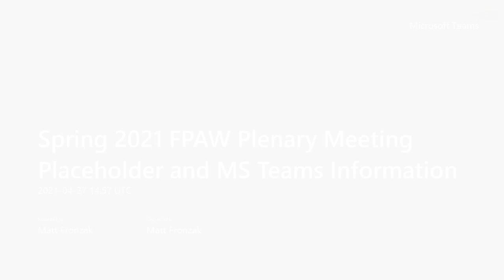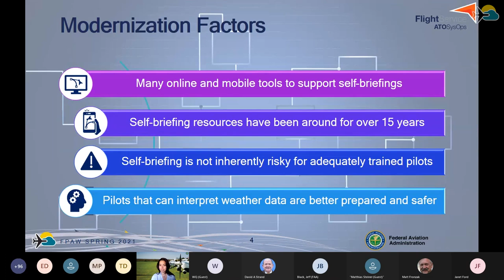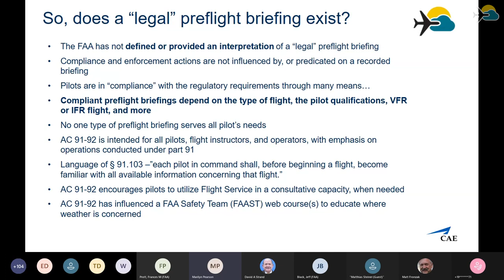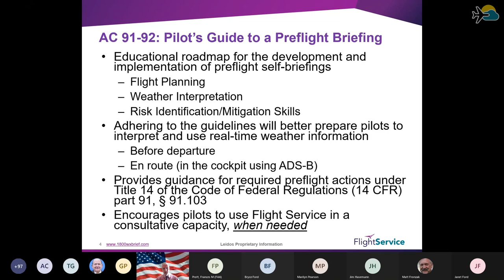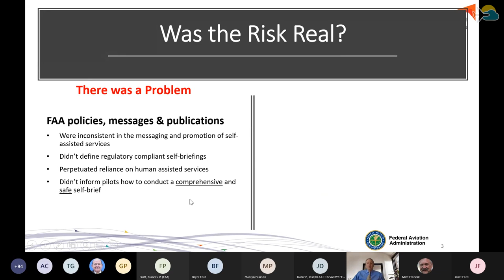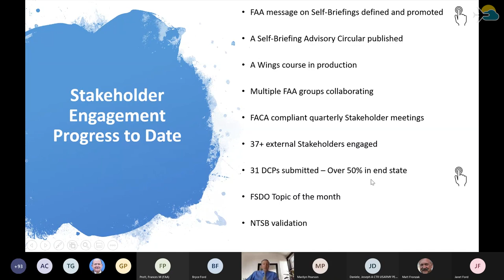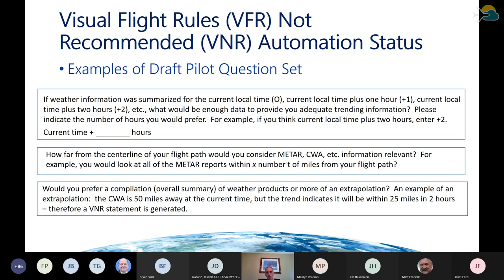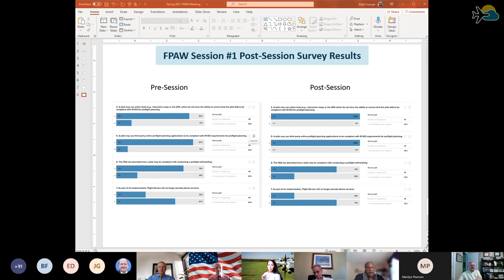FPAW Spring 2021 Meeting: Day 1, Part 1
Spring 2021 Meeting: Day 1, Part 1
Virtual

fpaw.aero/

Welcome
Matt Fronzak (MITRA) & Matthias Steiner (NCAR)

Day 1: Welcome (Matt Fronzak, MITRE & Matthias Steiner, NCAR)

Digital Transformation of Flight Service
Human Assisted Briefing to Pilot Self Briefings
Leads: James Hasemann & Janet Ford (Capital Group)

Session 1 Polls
Session 1 Surveys Summary

Spectrum Interference and Weather Observations
Lead: Tom Fahy (Capitol Meteorologics)
This session will focus on current and future issues associated with weather observations and RF spectrum interference.

The Hill.com
Flightsafety
RTCA.com

Webinar-SatRadar - (Jordan Gerth, NOAA)
Challenges to Aviation Spectrum usage (Sai Kalyanareraman, Collins Aerospace)
Day 1 Chat Log